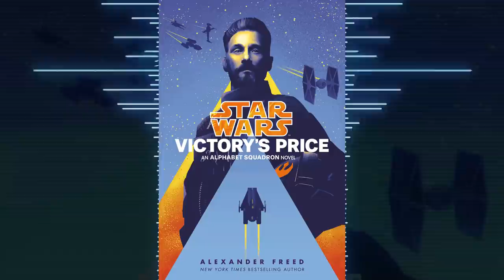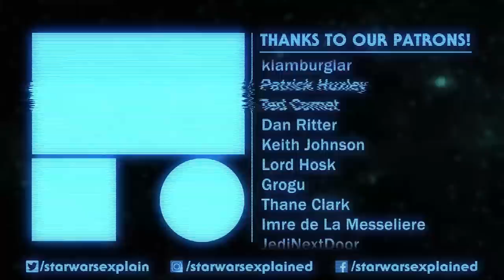Victory's Price is a Perfect Conclusion to the Alphabet Squadron Trilogy - Spoiler Free Review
Start listening with a 30-day Audible trial. Get 1 audiobook and full access to the Plus Catalog absolutely free. or text starwarsexplained to 500 500.

Victory's Price is the final book in the Alphabet Squadron Trilogy. I really loved it and will miss these characters. But I also wouldn't recommend it to every Star Wars fan.

Mailing Address
Star Wars Explained
1227 Rockbridge Rd SW